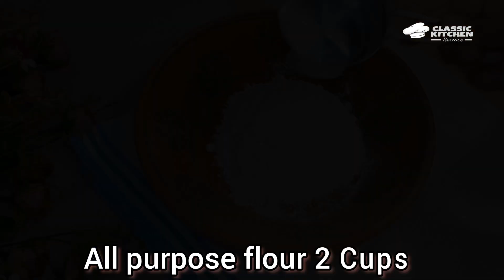Potato Twisted Samosa | आलू समोसा | Samosa Recipe | Ramadan Recipes | Classic Kitchen Recipes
potato Twisted Samosa chatpatay pakwan
aloo samosa food fusion
aloo samosa baba food rrc
aloo samosa bharatzkitchen